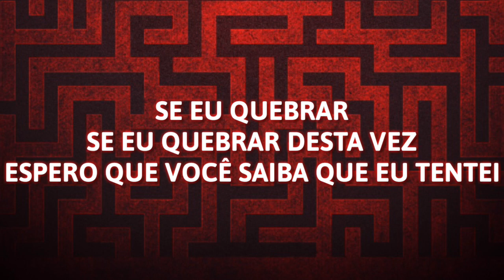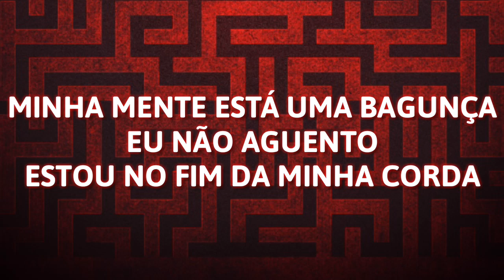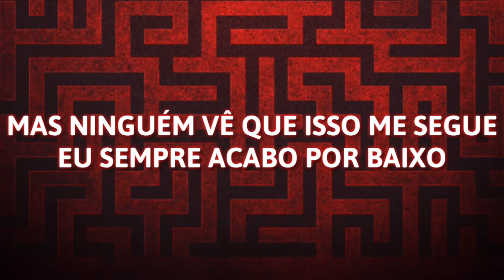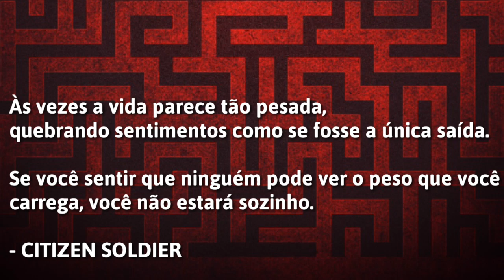Citizen Soldier - Weight of The World (LEGENDADO PT-BR)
A pedido de Felipe Cortivo e Izumi Akazawa. 🎶
Artista: Citizen Soldier

Ano: 2019

Album: Weight of The World - Single

Faixa: 1

Gênero: Alt. Rock

⬇Lyrics⬇

Feel the weight of the world
Over me tonight
If I break if I break down this time
Hope you know I tried

My mind’s such a mess
I can’t handle it
I’m at the end of my rope
I’m so sick of this
I’m so over it
Why won’t you let me let go

My neck is breaking, body shaking
Sometimes it’s so hard to breathe
But no one sees it follows me
I always end up underneath
The weight of the world

I don’t like, like myself very much
Despite all your kind words
Can’t explain why I’m hurting myself
But it feels deserved

These thoughts won’t rest
I can’t forgive
I overthink until I’m sick
I’m too damn tired
Too worn to fight
I don’t feel strong enough
To leave on the light